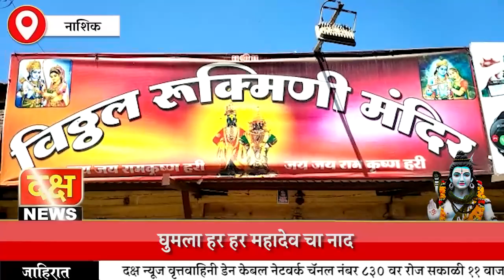महाशिवरात्रीनिमित्त शंकराच्या देवळात घुमला हर हर महादेव चा नाद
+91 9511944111